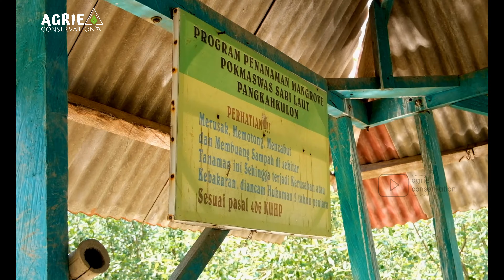Pengamatan Burung Pantai Migran di Kawasan Ekosistem Esensial (KEE) - Ujung Pangkah Gresik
Muara Bengawan Solo merupakan Important Birds Area yang ditetapkan oleh Birdlife International. Luas area 2,460 ha dengan koordinat 6o 57' 0" South (-6.95o) 112o 32' 59" East (112.55o) Altitude: 0-0 m. Kawasan ini merupakan habitat bagi :

Javan Coucal Centropus nigrorufus - VU,
Lesser Adjutant Leptoptilos javanicus - VU,
Milky Stork Mycteria cinerea - EN
Asian Dowitcher Limnodromus semipalmatus - NT
Species group - waterbirds - 20,000 individuals

Selama tahun 2020 Agrie Conservation telah melakukan monitoring dua kali yaitu 30 Januari 2020 dan 9 Agustus 2020 dan menemukan keempat spesies di atas. Javan Coucal 1 individu, Lesser Adjutant 1 Individu, Milky Stork 1 Individu, dan Asiatic Dowitcher dalam jumlah yang cukup banyak pada bulan januari. Selain itu ditemukan burung air dalam jumlah yang sangat besar lebih dari 20.000 individu.  Namun jenis-jenis di atas belum dimasukkan dalam video ini, karena video ini hanya menampilkan aktivitas pengamatan bulan Agustus 2020

Pengamatan bersama ini diikuti oleh Agrie Conservation, Himpunan Mahasiswa Biologi ITS dan Kelompok Studi Burung Liar "KSBL Pecuk".